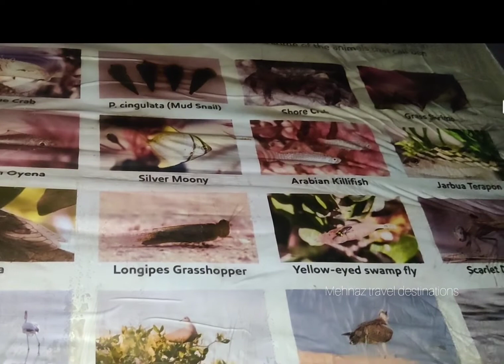PURPLE ISLAND // MEHNAZ TRAVEL DESTINATIONS@TDC_Qatar /travel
A PERFECT PLACE FOR FAMILY/FRIENDS LOCATED @ALKHOR, QATAR. ( from doha around 45km). IF YOU ARE FROM DOHA GO STRAIGHT AS U GO TO ALKHOR HOSPITAL,TAKE RIGHT AFTER WUKOOD FUEL STATION JUST BEFORE REACHING THAKIRA.AROUND 3 KM,SEAECH FOR - PURPLE ISLAND CAR PARKING- on google map.

KAYAKING IS POSSIBLE : 200 PER PERSON for 2 hours.
(PREBOOK AND ENJOY THE DAY)

(TAKE WITH U THE NECESSITIES.. NO TOILET, SHOPS OR ANYOTHER ARTIFICIAL THINGS. TAKE FOOD, WATER, EXTRA DRESS, TOYS FOR KIDS ETC )

FOR MORE DEATAILS PLEASE WATCH OUR VIDEO TILL END..